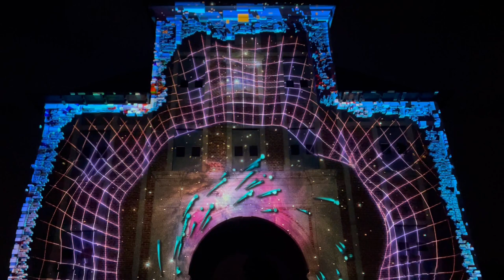Lichtparcours - KNAL! START - Abdij van Park Leuven (1)